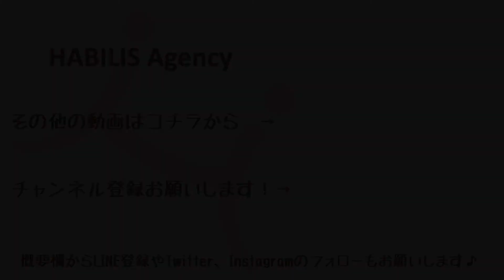重大発表！車いすユーザーの仕事集団、作り始めます！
車いすユーザーのスキルを集めた、仕事集団を作っていきたいと思います！すでに、LINE公式アカウントなどからご連絡をいただいていますが、皆さんのやりたい仕事、自分のスキル、こんなことを実現していきたいという想いをぜひお送りください♬
ここからがスタート！皆さんと一緒に夢を叶えていきたいと思っています！

HABILIS Agency とは

主に車いすユーザーのための「働く」「仕事」「就労」をサポートするオンラインサービスです。

サービス内容向上のため、あなたのご意見、ご要望、感想をお聞かせください。
上記フォーム、またはコメント欄へのご記入お願いします。

サポーター募集しています！
このサービスを応援してくださる方、ぜひサポーター登録をお願いいたします！！